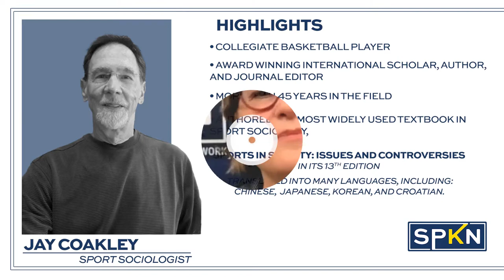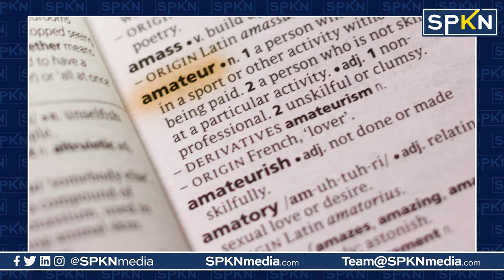Basics of NIL with Dr Jay Coakley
The NCAA announced  that their college athletes will have the opportunity to benefit from their name, image and likeness beginning Thursday. Governance bodies in all three divisions today adopted a uniform interim policy suspending NCAA name, image and likeness rules for all incoming and current student-athletes in all sports.

“This is an important day for college athletes since they all are now able to take advantage of name, image and likeness opportunities,” NCAA President Mark Emmert said. “With the variety of state laws adopted across the country, we will continue to work with Congress to develop a solution that will provide clarity on a national level. The current environment — both legal and legislative — prevents us from providing a more permanent solution and the level of detail student-athletes deserve.”

The policy provides the following guidance to college athletes, recruits, their families and member schools:

Individuals can engage in NIL activities that are consistent with the law of the state where the school is located. Colleges and universities may be a resource for state law questions.
College athletes who attend a school in a state without an NIL law can engage in this type of activity without violating NCAA rules related to name, image and likeness.
Individuals can use a professional services provider for NIL activities.
Student-athletes should report NIL activities consistent with state law or school and conference requirements to their school.
“Today, NCAA members voted to allow college athletes to benefit from name, image and likeness opportunities, no matter where their school is located,” said Division I Board of Directors chair Denise Trauth, president at Texas State. “With this interim solution in place, we will continue to work with Congress to adopt federal legislation to support student-athletes.”

While opening name, image and likeness opportunities to student-athletes, the policy in all three divisions preserves the commitment to avoid pay-for-play and improper inducements tied to choosing to attend a particular school. Those rules remain in effect.

“The new policy preserves the fact college sports are not pay-for-play,” said Division II Presidents Council chair Sandra Jordan, chancellor at the University of South Carolina Aiken. “It also reinforces key principles of fairness and integrity across the NCAA and maintains rules prohibiting improper recruiting inducements. It’s important any new rules maintain these principles.”

Division III Presidents Council chair Fayneese Miller, president at Hamline, said the Association will continue to work with Congress to develop a national law that will help colleges and universities, student-athletes and their families better navigate the name, image and likeness landscape.

“The new interim policy provides college athletes and their families some sense of clarity around name, image and likeness, but we are committed to doing more,” Miller said. “We need to continue working with Congress for a more permanent solution.”

The temporary policy will remain in place until federal legislation or new NCAA rules are adopted. With the NIL interim policy, schools and conferences may choose to adopt their own additional policies. Click here to access educational materials.
- Provided by the NCAA